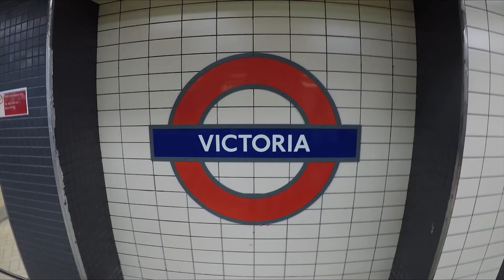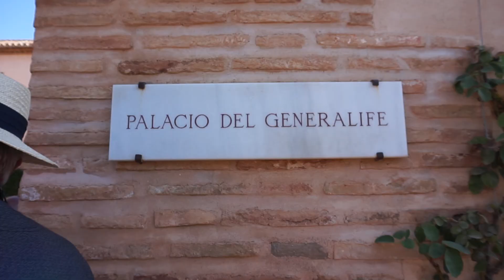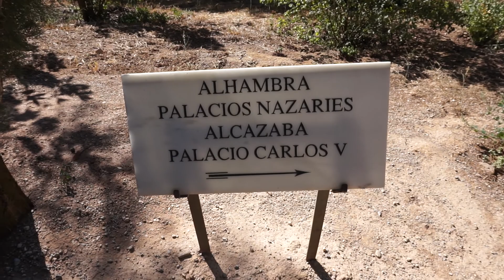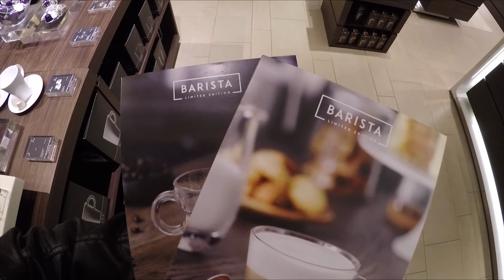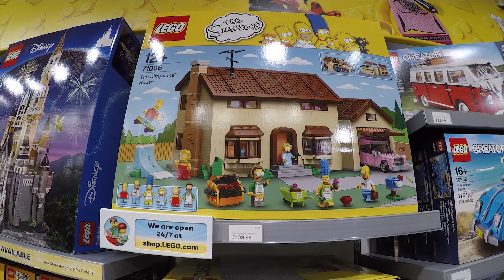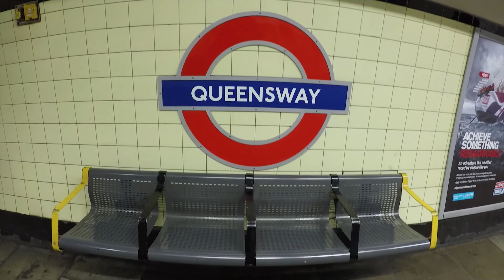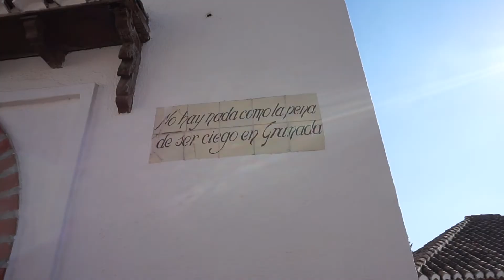Tú a LONDRES y yo a GRANADA | DosVecesDos Vlogs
Aprovechamos unos días libres que teníamos y nos fuimos de viaje separados, Bea se fue a Granada de vacaciones con su amiga Andrea y Fran se fue a Londres con su padre, pero por trabajo.

Esperamos que os guste el formato del vídeo porque ha sido un poco caótico poder montarlo :)

Podéis encontrarnos en Instagram en las siguientes cuentas:

DosVecesDos - @dosvecesdos
Bea - @bealisse
Fran - @franlens